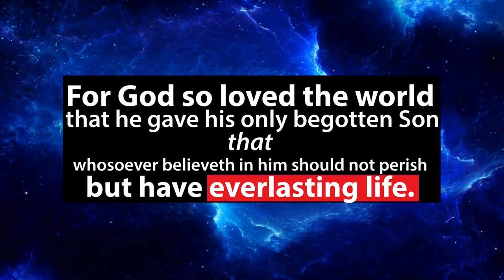GG ASMR: SMW Romhack Playthrough 6 pt. 2 [NSMW1 The 12 Magic Orbs]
Playing World 2: -Mushroom Shore-
Part 2 of the 12 Magic Orbs Romhack!
Follow along as we traverse this new and mysterious romhack!

SMW Romhack: New Super Mario World 1: The Twelve Magic Orbs
Author: Pink Gold Peach
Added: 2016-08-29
Genre: Standard: Hard
Length: 112 exit(s)

Bowser stole the twelve magic orbs from Peach's Castle, now Mario must got them back.

😄😁🥹⬇⬇⬇for more Free Romhack content Go Here⬇⬇⬇😄😁🥹

Games Done Quietly
GDQ series: Gentle Gaming ASMR

Immerse yourself in the soothing world of gaming ASMR with this complete playthrough of a Super Mario World romhack. No commentary allows you to relax and enjoy the game, while the ASMR aspect brings a whole new level of sensory experience. Let the gentle sounds of gameplay lull you into a state of calm and relaxation.

God Bless!